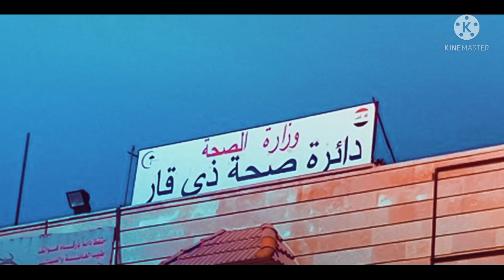عاجل الان•• تسجيل 10 حالات تسمم لطالبات بإحدى جامعات ذى قار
اكد مصدر امني اليوم ، تسجيل 10 حالات  تسمم لطالبات في الاقسام الداخلية لجامعة العين الاهلية في قضاء الناصرية .
وقال المصدر لشبكة اخبار الناصرية، ان تسمماً غذائيّاً حصل لـ 10 طالبات في لااقسام الداخلية بجامعة العين من سكنة محافظة المثنى ، ولم يكشف المصدر سبب التسمم.
واضاف المصدر بانه تم نقل الطالبات الى مستشفى الناصرية لتلقي العلاج فيما فتحت الشرطة تحقيقاً لمعرفة اسباب حالات التسمم التي حصلت للطالبات .